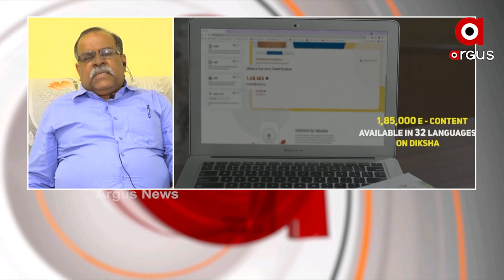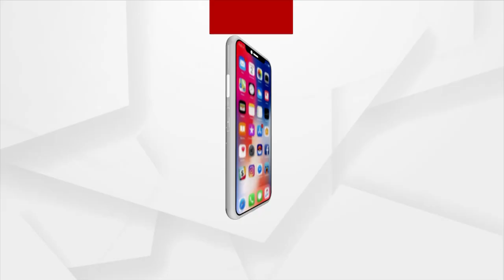ପ୍ରଶ୍ମକାଳ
ନୂଆ ଭାରତର ନୂଆ ଶିକ୍ଷା ନୀତି